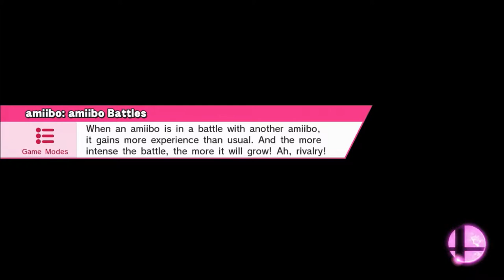Super Smash Bros. for Wii U-Part 31 (Zelda)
Part 31 of my Super Smash Bros. for Wii U.